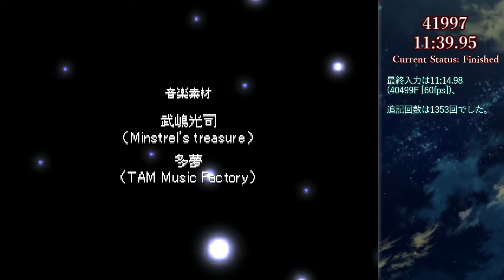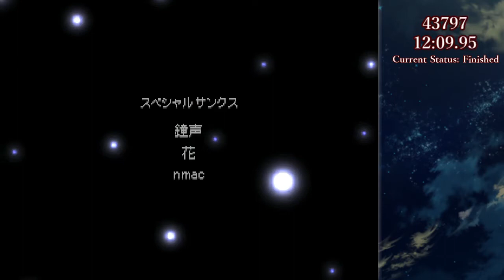【TAS】シルフェイド幻想譚 in 11:14.98【実時間重視】Celestial Silfade Story [Tool-Assisted Speedrun]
***This is TOOL-ASSISTED movie.***
一先ず完成させた程度なので更新の余地はありそうです

Celestial Silfade Story
[v1.23]

Author: 猫押 (Nec-Os)
Playing Time: 11:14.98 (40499 Frame [60fps] )

制作環境:
Hourglass-r81
Windows 10 Home
64bit OS x64 Based Processor
ゲームデータ中の.midを.wavに変換し置換した状態で製作・録画